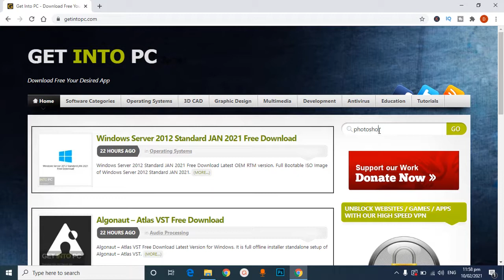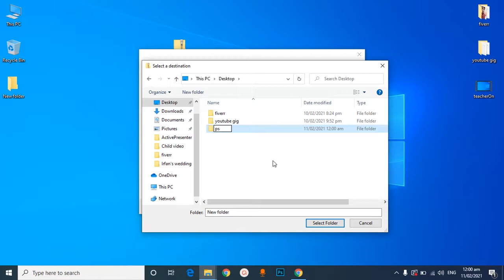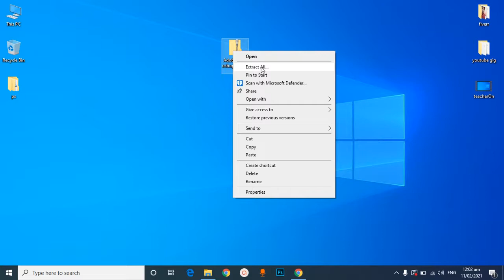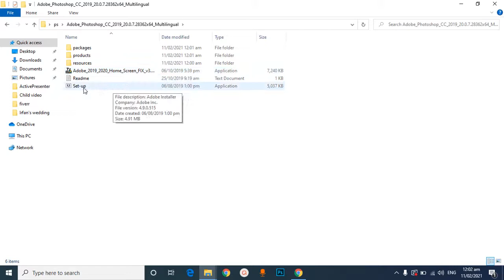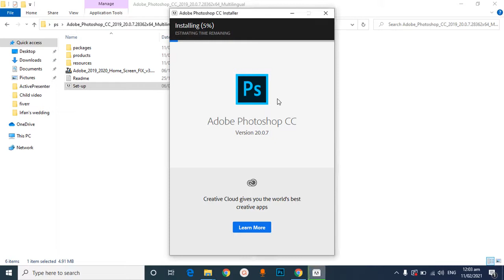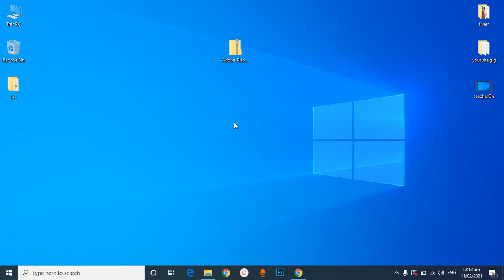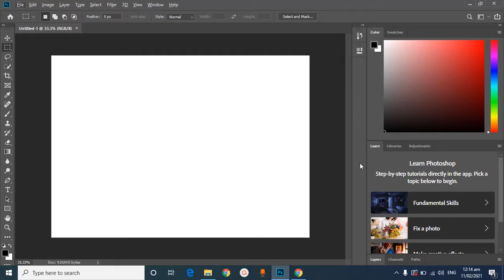how to install adobe photoshop step by step guide | how to install adobe photoshop with no error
Friends,
a lot of peoples facing problems in the installation of adobe photoshop after downloading, so this is the end because I come with proper guidance to install adobe photoshop correctly and use it without any problem.
 How to download adobe photoshop.
where to download adobe photoshop.